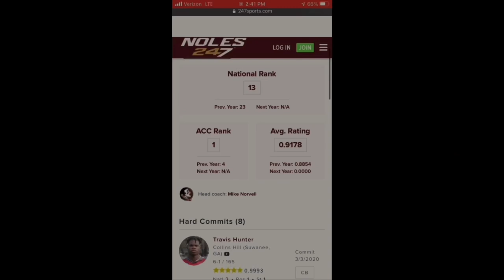Mike Norvell Is The Best Recruiter In Florida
Request other players you guys want to see!
*I do not claim ownership of anything provided in this video.*